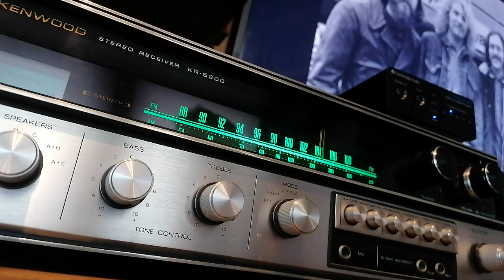Kenwood KR - 5200